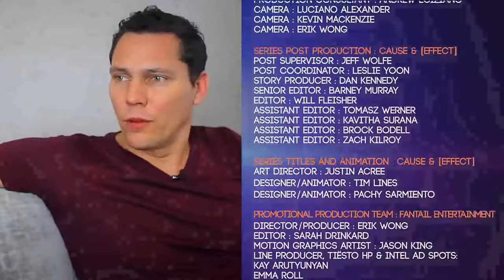Tiesto In The Booth - Episode 5 (Mexico & Electric Daisy Carnival)